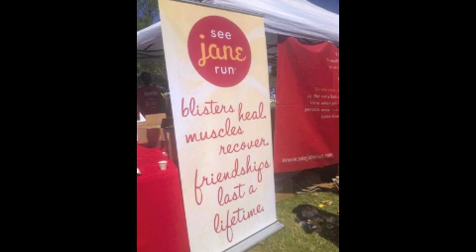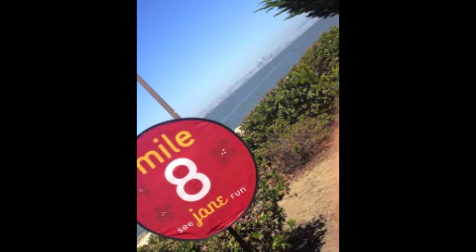Moon Joggers Week 23 Results